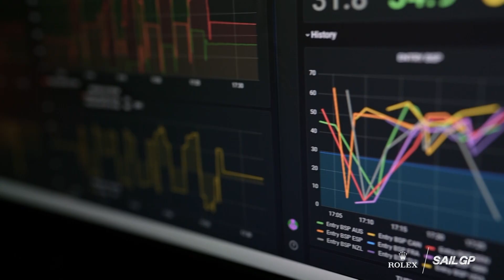Why Data Is the Key to Winning in SailGP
Utilizing data is a defining factor for success in SailGP. Take a look to see how new teams Mubadala Brazil and Red Bull Italy are getting to grips with the data and executing this to try and get ahead of their competitors.

SailGP is high speed, high tech and high impact. The Rolex SailGP Championship combines cutting-edge tech, iconic global venues, elite athletes and record-breaking speeds to create the most exciting racing on water. Rival teams from the Australia, Brazil, Canada, Denmark, France, Great Britain, Germany, Italy, New Zealand, Spain, Switzerland and USA battle it out at iconic venues around the world in short, intense races for a total prize pot of $12.8 million. Teams compete in identical hydrofoiling F50 catamarans that fly above the water at electrifying speeds of over 100 km/h.